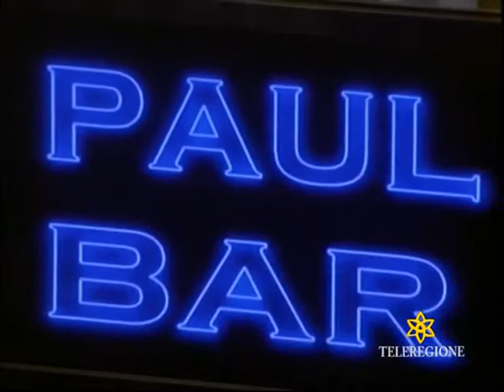TR 08 LE INTERVISTE CON GAVINO RIVA min 11,00